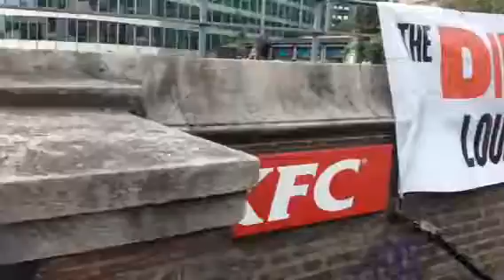City of London boundary dragon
Once upon a time. the Sovereign would have to ask permission to enter the City of London.  Apparently, that's no longer the case today.
 Taken on Friday 21/July/2017.